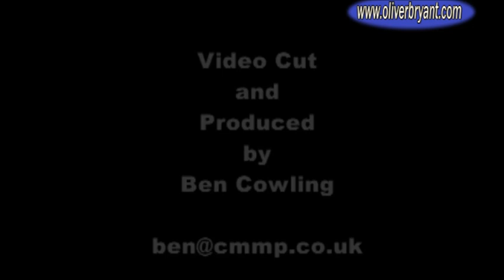Oliver Bryant - TheFuture - (Short Version)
Compilation of video material from Oliver Bryant's 2005 season, including clips from the Snetterton HGTCC in the Morgan+8, Donnington Park in the 1964 AC Cobra, the British GT Championship at Croft in the Morgan Aero 8 GT, the British GT Championship - Silverstone GP Circuit in the Morgan Aero 8 GT, and the British GT Championship at Mondello Park in the Morgan Aero 8 GT.